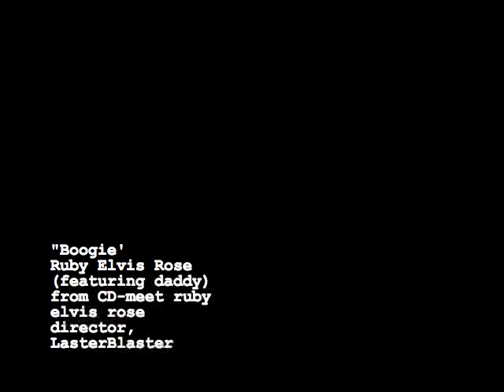B o o g i e , by Ruby Elvis Rose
the youngest most perfectly formed female elvis goes techno-boogiegrass...she even takes the camera and filmes her own music video.
featuring ruby elvis rose on the ball popper and the alphaworm.
daddy is featured on the kermit the frog casio sk-1, and also plays the numbers wand.
some artwork featured in this clip